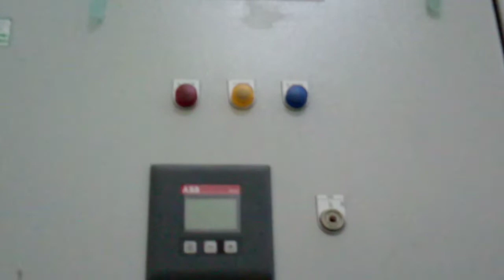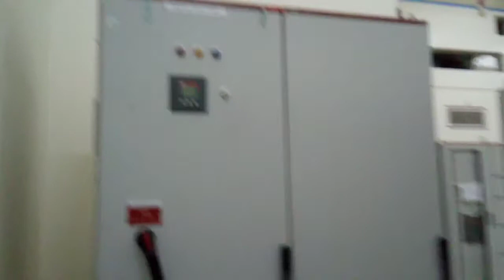The Capacitor Bank (365 kvar) pfc,,